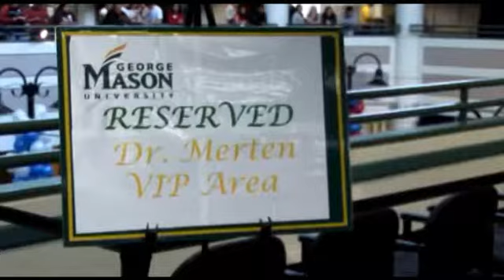Senator Barack Obama 2/2/2007 at George Mason University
"Yes We Can" rally on the campaign trail in 2007.

Fixed the length on this one I hope